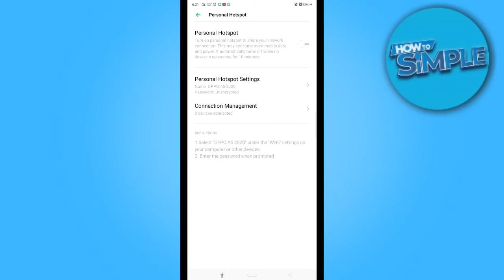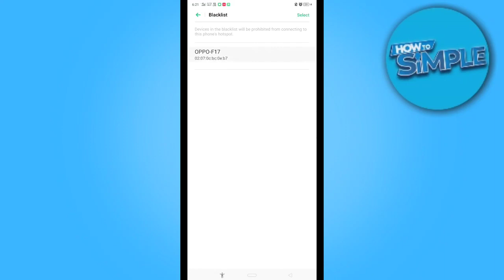How to Remove Someone From your Hotspot on Android (2025)